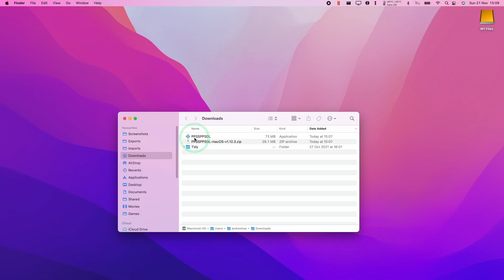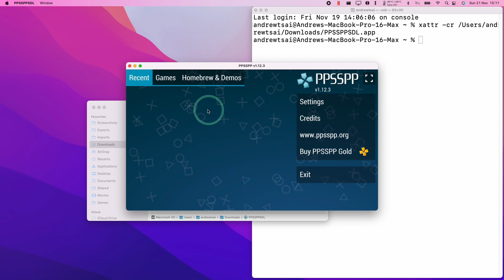How To Open App Error "is damaged and can't be opened" Using xattr Commmand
Command in Terminal:
xattr -cr

This applies to the error message 'app' is damaged and can't be opened. You should move it to the Bin.